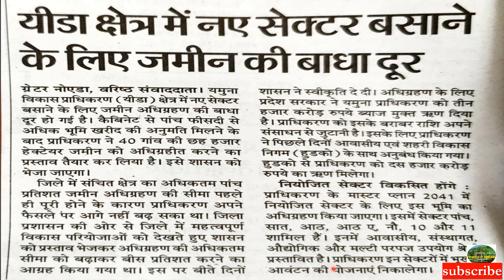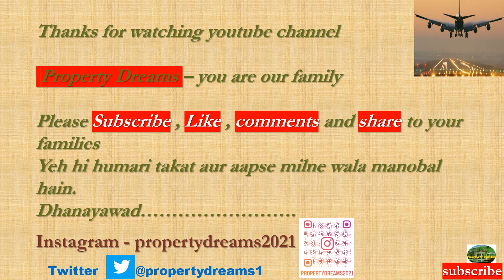|YEIDA 2000 NEW Residential Plot Scheme|नवरात्रि स्पेशल|Yamuna Expressway Authority|Greater Noida|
Yamuna Expressway Authority Plots Sector 18 20 &22D|YEIDA Plots|
Yamuna Authority Plots| RPS08 2024| Market Scenario Series|आने Wala भाव  Market कहाँ तक जायेगी | निवेश करे या नहीं | क्या Yamuna की Market Crash हो जाएगी

up development
village compensation
allotment rules
300 meter yamuna authority plots,
Yeida New Residential Plots Scheme RPS07/2033 | Sector-16 & 17 | How To Apply?
Yamuna Expressway Authority Residential Scheme 2023
New Residential plots scheme 2023 yeida city
Yamuna plots scheme 2023
yeida new allotment 2023
yamuna expressway authority plots new scheme 2023
how to apply for yeida plots new scheme 2023
new allotment foam kaise fill kare
yeida city new allotment
how to apply for new allotment
yamuna expressway authority 2023 new allotment
yamuna expressway industrial development authority 2023
yamuna expressway authority plots 2023
yamuna expressway authority plots current premiu